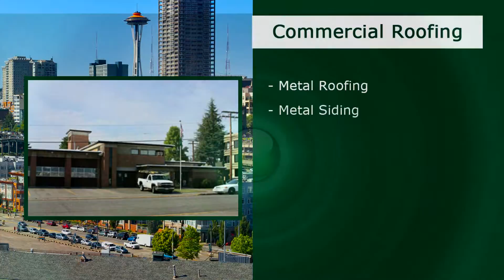Roofing Contractor Kent WA | Roofing Company Kent | New Roofs Kent | Roof Repair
Roofing contractor serving Kent WA and beyond with both commercial and residential roof repair and new roofs.